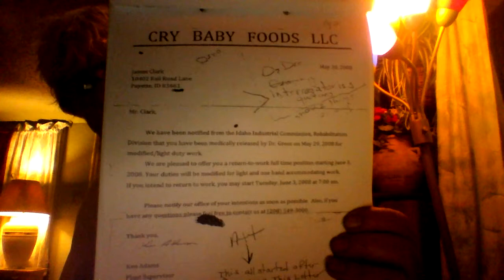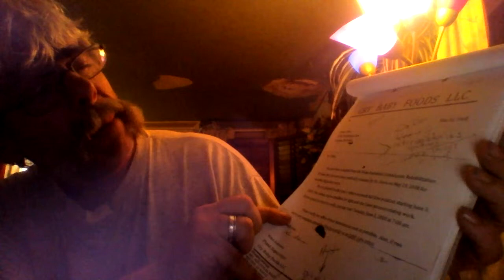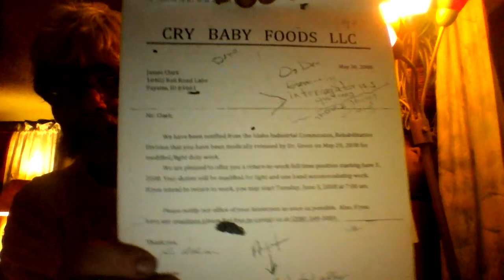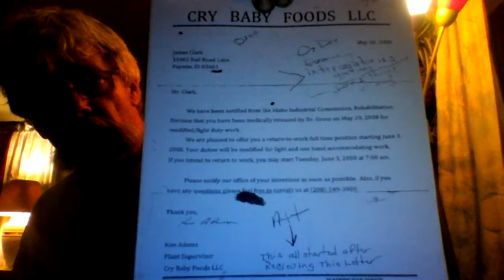lynn luker used his set in lgeslation for finacial gaine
and Lynn luker would  not call Ken Adams my supervisor to dispute there statement that I did not walk of my job for I did have him on my witness list prior to hiring Lynn luker in Jan 2010